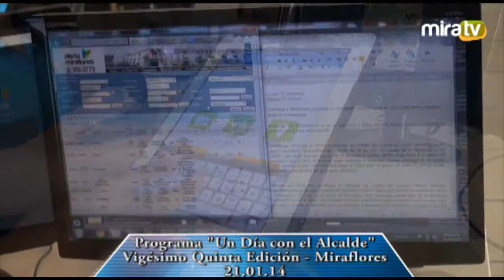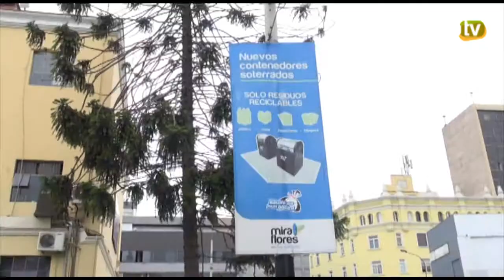Programa Municipal "Un Día con el Alcalde" - Vigésimo Quinta Edición